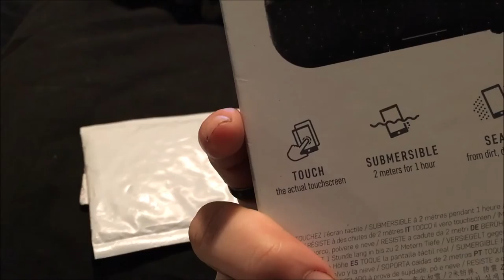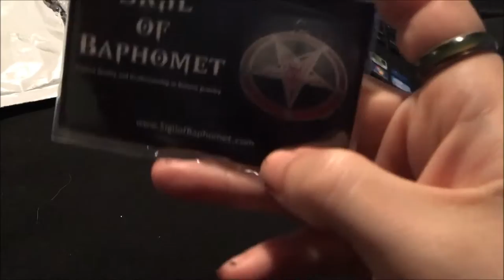Seal of Lucifer necklace opening